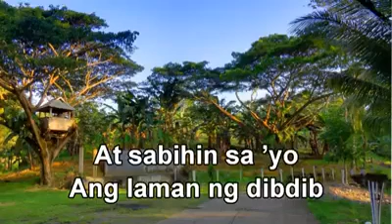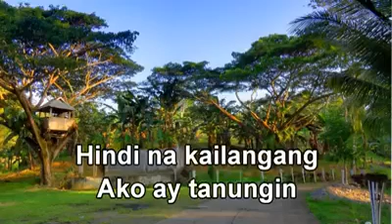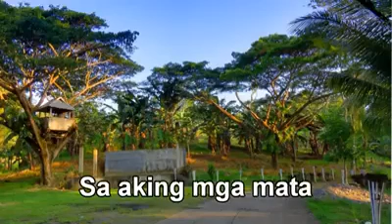Sa Mata Makikita- Roel Cortez